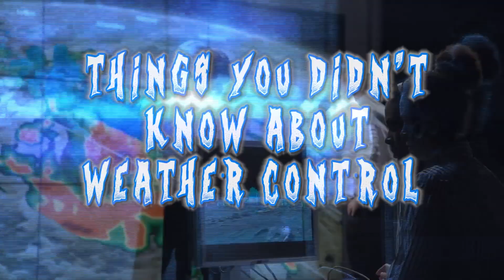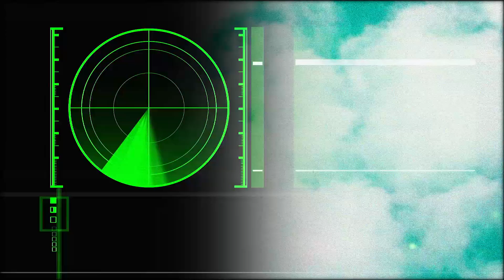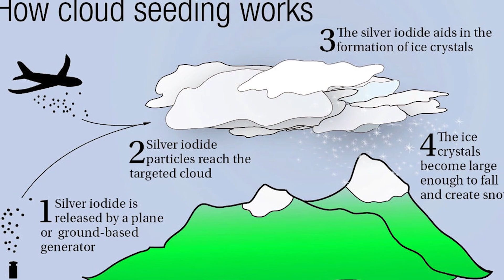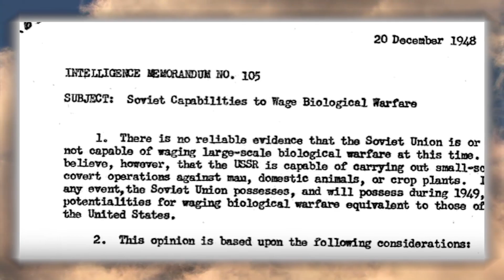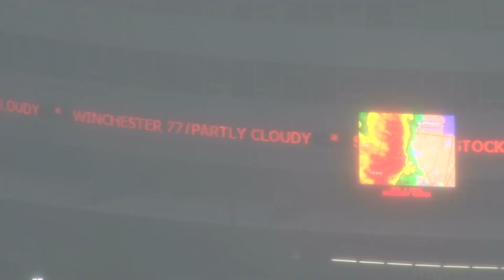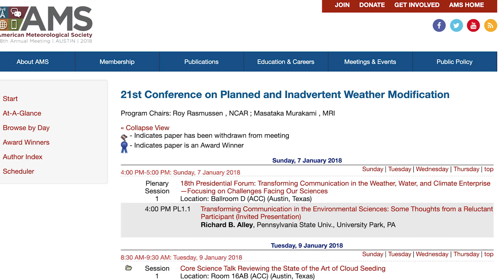Things You DIDN'T KNOW About Weather Control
As Lyndon Johnson once said,”he who controls the weather, controls the world”. Many people in the US believe firmly that gas emitted by jets and other planes are mixed with toxins or other chemicals through chemtrails. Sometimes you look into the sky and you see a bunch of them! But what exactly is the result of all these man made clouds and have we been downplaying the consequences.

5. Haarp
The acronym HAARP stands for High Frequency Active Auroral Research Program and was an ionospheric research program funded by the Air Force, US Navy and University of Alaska as well as DARPA and built by BAE advanced technologies in Gakona, Alaska. BAE is basically like the British version of DARPA, so you can tell this is a pretty massive project. Each tower can generate 10000 watts of electricity and there’s 360 of them all linked together. This fires one massive electric beam into the ionosphere, which is the uppermost part of our atmosphere, which then send radio waves back to earth. It can seemingly microwave the ionosphere and if any temperature change happens there, it result in massive storms. The government claims to be using it for communication with deeply submerged submarines and to located underground enemy bases. Conspiracy Theorists believe that HAARP can be used to control the weather and create catastrophic earthquakes, hurricanes, and volcanic eruptions. Although it might seem far fetched, in a 2014 Congressional Hearing, a U.S. Air Force official did say that HAARP was used to "control" the ionosphere. The site in Alaska closed down, but the technology is used all over the globe on naval ships or other large vessels and could very well be getting more and more advanced each and every day.

4. Economic Weather Control
So after hearing about some experiments involving the control of the weather, you have to wonder why they would want to do this. Not only can the weather be used as a weapon of war, being able to control the weather can make some people a lot of money. For example, let’s just say you’re the CEO of mega food corporation in America. You have an unlimited source of money but you have some pesky competition from other countries who are supplying their own people with food they grow! Wouldn’t it just be so sad if a big drought happened there and those people were forced to buy your food instead! You’d be crying your way to the bank with some crocodile tears. So much of our economy is reliant on the weather, that being able to predict the weather could earn you big money on the stock market. What about a city that’s reliant on having warm weather to bring in tourists? There’s no money to be made if people aren’t flocking to the beaches and if it’s raining all the time. What if you own a ski lodge and it’s not snowing, you’ll be out of business! What if you’re a gas company and it’s too warm for people to be using the heat. Time to make it cold again Those are just a few examples were sure you can think of a few on your own.

3. Space Mirrors
Okay so we got chemtrails, electromagnetic waves, hail cannons and what else! Don’t forget about space mirrors. It’s unclear as of right now if this is actually going on but sending giant mirrors into space to reflect some sunlight has been proposed by climate change scientists. The idea was presented by Lowell Wood. it almost seems like some kind of project that some evil villian in a comic book would come up with, trying to block the sun and everything! A cheaper proposal was eventually considered which would utilize highly reflective balloons and sulphur dioxide which is released by volcanos. Do you remember when mt. Tambora went off and caused a year without a summer? By releasing sulphur dioxide into the atmosphere, it can have a cooling effect

2. Other Geoengineering Consequences
Organizations concerned with geoengineering are warning that if we don’t stop doing this soon, the repercussions could be catastrophic. While there might be a few benefits such as beautiful red and yellow sunsets, and an increase in plant productivity, the cons are quite obvious. They warn that it’ll increase the chance of getting a sunburn, whiter skies, drought in asia and africa, reduction of solar power, ocean acidification, and ozone depletion as direct results just to name a few. All of these consequences were published by the AMS or American Meteorological Society on their website and we’re not just making this all up! Can you imagine living somewhere where the skies just don’t seem blue anymore and always seem to have a greyish tint?

1...